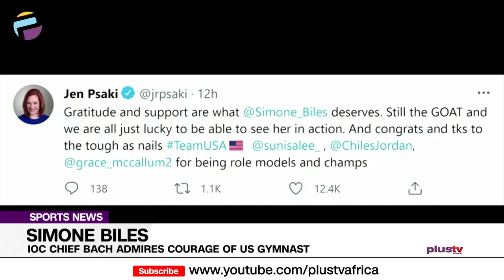IOC Chief Bach Admires Courage Of US Gymnast | SPORTS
President of the International Olympic Committee, Thomas Bach told a small group of reporters at the Tokyo Olympics on Friday, July 30th, that admired the courage of Simone Biles in confronting mental health challenges.